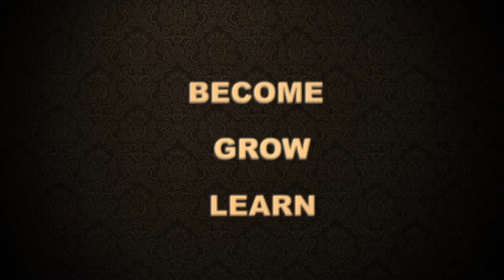Bound 4 Glory Coaching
Church Growth  & Executive Coaching For Pastors